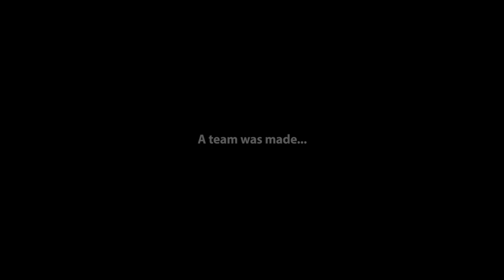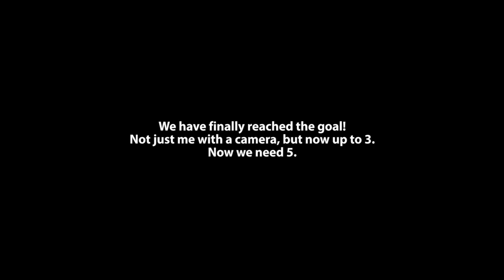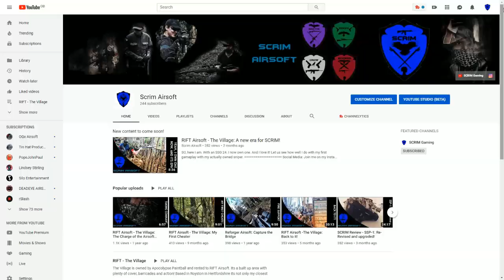RIFT Airsoft - The Village: The Beginning of a new Chapter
This is what the chanel was always meant to be. Unlike in Urban Assault, this is the real deal. 5 cameras, 3 players. Next step, 5 sets of cameras and 5 sets of team members!

Join me and Sniper Jaco on Discord for a wee chat, see us editing videos or just to chill out:

SCRIM Airsoft Loadout:

Rifle: Nuprol Jackal Alpha
Pistol: Novritsch SSP-1 'Alba'
Melee: Basket Hilt Sword
Combat Uniform: MTP Camouflage
Cameras: Victure and Foxeer Legend 2+

Company: RIFT Airsoft
Field: The Village

If the owners of the amazing music have any issues to raise concerning the music please get in touch first and any further action will be taken afterward. (Please message, I don't bite!)

Permission for logo (RIFT Airsoft, Apocalypse Paintball) usage has been approved by the owner(s).